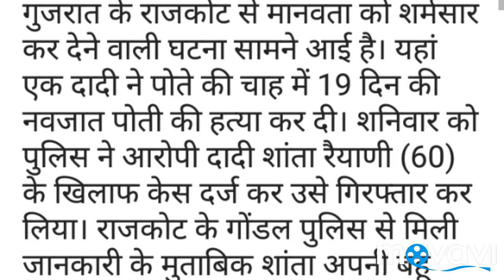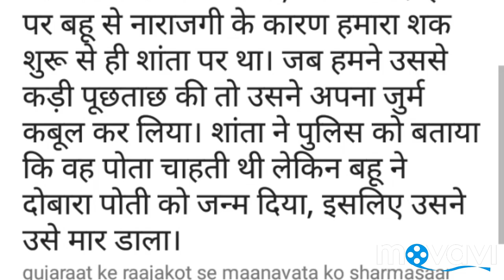poti huee to dadee ne jahar pilakar mar daala